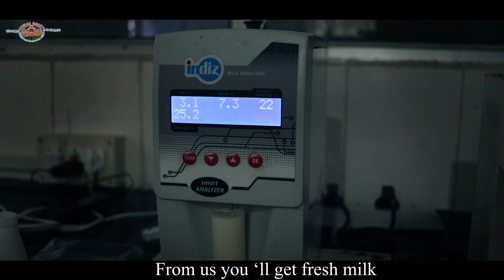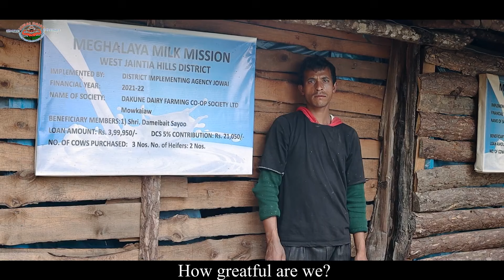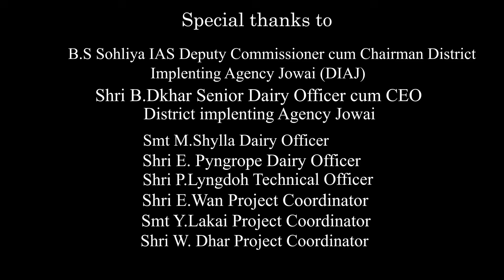Dud Jowai Dairy | Jowai Meghalaya